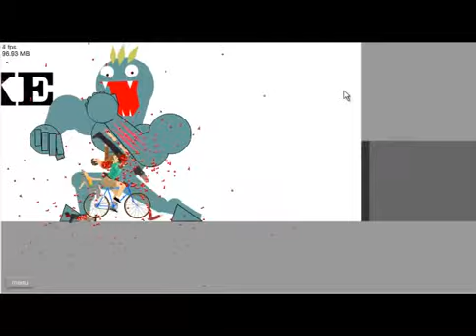Let's Try Out Happy Wheels Episode 1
OMG. BEST GAME EVER!